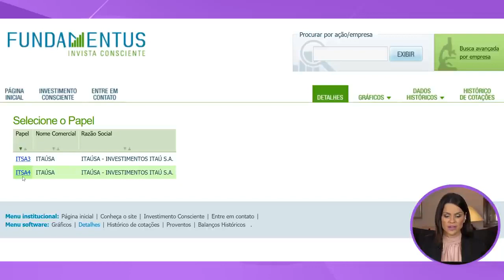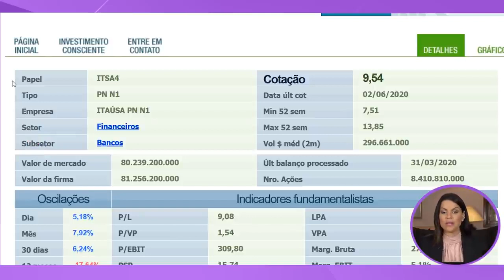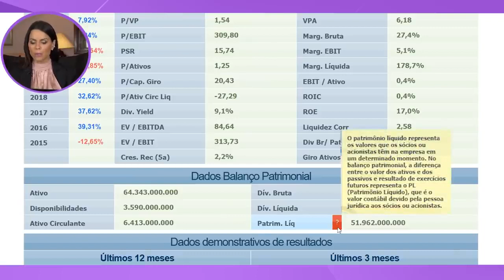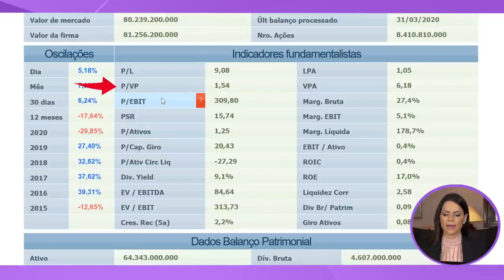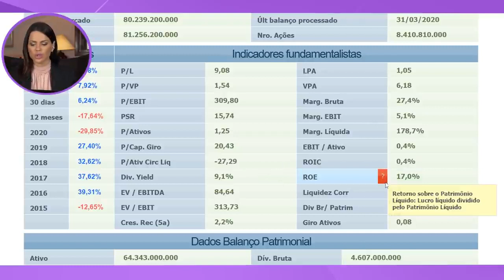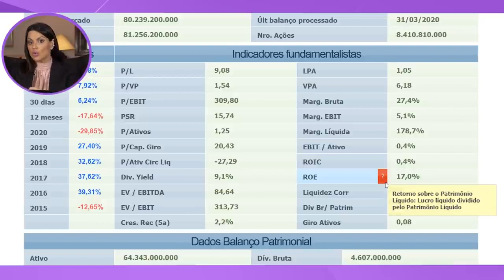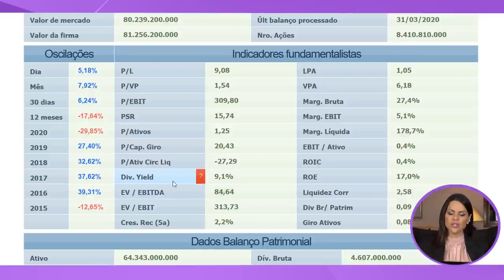CURSO- AULA 1: Como ANALISAR e ESCOLHER as MELHORES AÇÕES?| Indicadores fundamentalistas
E fala meus amores como é que vocês estão e espero que ótimos e olha só muitas pessoas me perguntam assim carol como é que você faz para variar uma empresa como é que você faz para variar uma ação e eu decidi fazer uma série tá gente hoje a gente vai perguntar alguns indicadores fundamentalistas lógico que eles a tem uma série de indicadores né o balanço patrimonial da empresa enfim demais a gente vai mostrar um pouquinho

Para vocês alguns indicadores e acompanha o que a gente também vai falar durante essa série outros indicadores para vocês ficarem atentos pessoal eu uso muito o site que chama fundamentos tá é só colocar no google no google fundamentos e aqui a gente vai colocar o ticket da empresa hoje a gente vai avaliar juntos aí tá usa tá gente itaú usa tinha só colocar aqui a exibir ela que tem aí ações ordinárias e ações preferenciais né a gente vai

Colocar na itaúsa 4 que são as preferenciais ações preferenciais lembrando pessoal para quem não sabe o que é itaúsa itaú usa uma holding que é dona de banco itaú por exemplo um banco muito consolidado tá gente fora duratex alpagartas enfim abrimos aqui o site fundamentos e o que que a gente veio aqui já de cara né a cotação dela hoje 9,54 tá gente aí a gente vê que ela é uma empresa ainda o setor financeiros que é de subsetor bancos bancos que é

Normalmente aí um setor perene sofre menos durante crises né presente agora que a gente tá encantando uma crise o que que eu vou ver aqui quando eu vejo o valor de mercado como é que eu sei se valor de mercado antes de mais nada a gente quando você colocar aqui do lado tem um pontinho de interrogação que aonde aparece para vocês o que significa exatamente aquilo então o valor de mercado como tá escrito aqui você vai calcular o número de ações

Oi tá bem aqui tá vendo vezes a cotação do dia tá bom e aí a gente vai ter o valor de mercado aí pessoal agora a gente vai ver o que o patrimônio líquido da empresa o que significa o patrimônio líquido tá é os ativos que querem empresa tem um menos os passivos é dívidas enfim a gastos todas as dívidas que a empresa tem bom aí a gente vê aqui embaixo o patrimônio líquido né que tá em média aí de 51 tá gente 51 aqui eu vou provar vocês vão ver que o valor mas

Vamos falar aproximadamente aí um patrimônio líquido de 52 milhões aí você vai me falar mais carol valor de mercado dela tá aproximadamente ali 80 milhões né e ela tem um patrimônio líquido de 52 aproximadamente o que isso quer dizer significa que em valor dela o patrimônio líquido dela é menor que o valor de mercado e as ações né que estão disponíveis aí para negociação está um pouco caras carol como assim estão cara daí a gente vai em

E em outro indicador para vocês entenderem melhor mas o que eu quero dizer para vocês que o mercado avalia se a empresa como mais cara do que ela de fato tem que patrimônio líquido tá bom pessoal quando você for fazer comparação lembre-se sempre comparar empresas do mesmo setor tá gente banco o banco elétrico foi elétrica em sempre que muda muito os indicadores fundamentalistas e aí a gente vai vir aqui para o pessoal viver p lembro que eu falei fique

Tranquilo porque quando você foi um ponto de interrogação aqui no fundamento aparece perfeitamente o que significa cada indicador tá gente da muleta e rapidinho pensa sobre vp preço da ação dividido pelo valor patrimonial por ação informa quanto o mercado está disposto a pagar sobre o patrimônio líquido da empresa ou seja o mercado está pagando né 54 por cento a mais do que a empresa apresenta de patrimônio líquido e aí você vai me falar carol qual pensa sobre

Vp de ao veja bem oi carol de um e-mail tá a gente tá falando aqui de 1,54 porque isso é sobre vp tiver nenhum significa está pagando o valor ali da ação né justo referente ali é o valor patrimonial se tivesse p sobre vp alto né significa que você está pagando caro tá nação e se tu tiver abaixo como a gente tá vendo agora né pvp de empresas boas abaixo de um significa que você está pagando barato na ação em relação ao valor patrimonial

Da carol mas significa então empresa que tem um pessoa ruim não é por isso que a gente fala que tem que trabalhar em conjunto todos os indicadores por exemplo a weg a vega ela tem um pessoa bripealtos porque e ela é uma empresa de motores é líder de mercado e ela tem um valor de mercado que as pessoas acreditam muito mas ela é minha empresa ruim nunca velha minha empresa excelente e é por isso que a gente fala que tem que trabalhar todos os indicadores